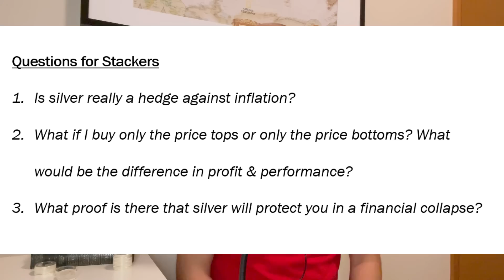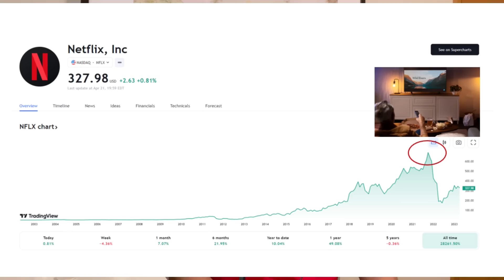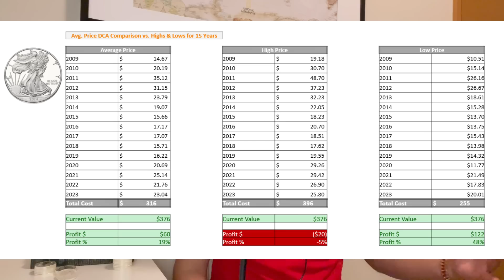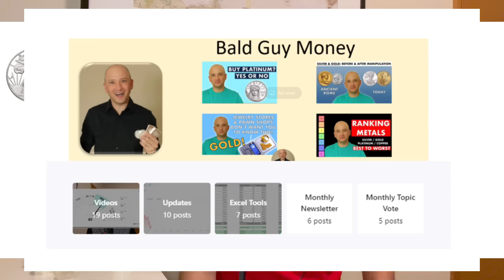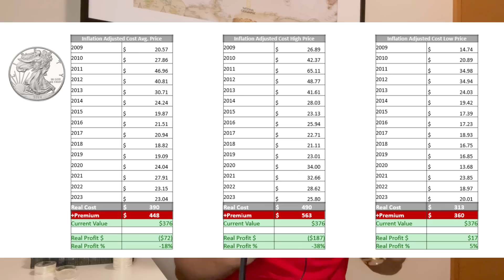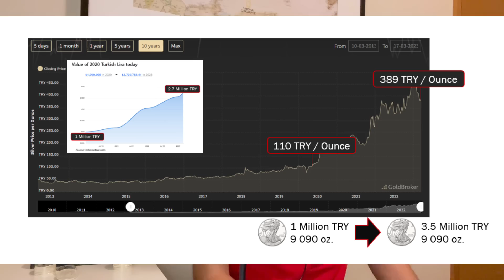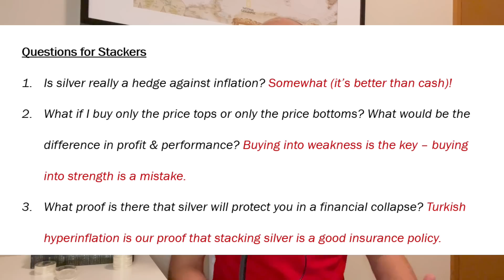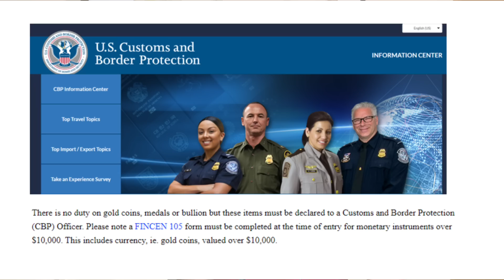Silver In A Currency Collapse - Lessons From 15 Years of Stacking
In this video I talk about how I view silver as a protection to an unstable financial system with some learnings from my 15 years of being a silver stacker.

I cover in detail:
- How to analyze silver purchases made over time.
- How to factor inflation & premiums into your purchases to help you calculate an accurate return on investment.
- If timing the tops & bottoms for silver actually makes a big difference in return on investment.
- Whether or not silver really protects you if your currency collapses.

Be sure to watch to the very end because it is full of useful information.
None of this advice - I am not a financial advisor - this is educational material!